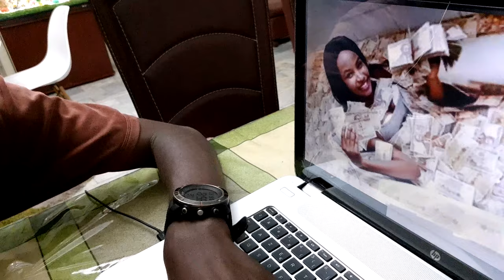IL FAIT DES BAILS NOIRS AVEC LES DESSOUS DE SA COPINE : Ils L'ont Attrapé